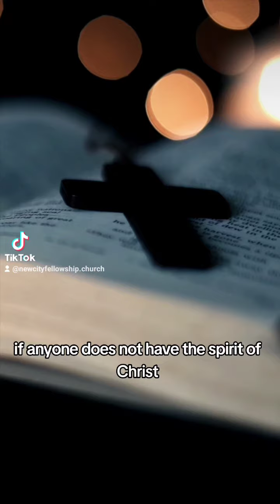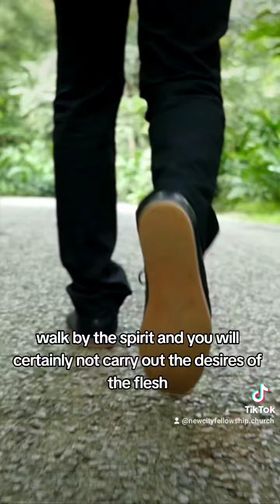Today is Pentecost Sunday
Today is Pentecost Sunday. Thank God for the Holy Spirit!